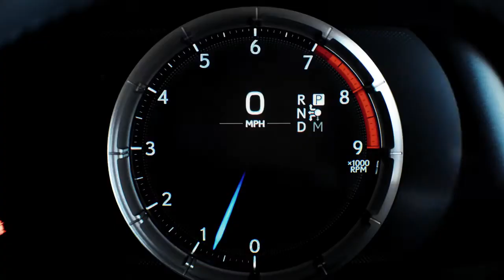MOVE YOUR BODY SIA In Lexus Super Bowl commercial 2017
Sia lends her new single for Lexus commercial in the 2017 Super Bowl.

Move Your Body (Single Mix)